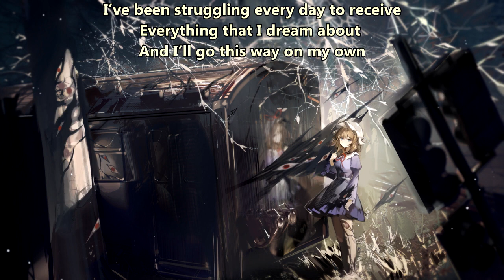Nightcore (Artemis Rising) - Repeater (with lyrics)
Lyrics:

Should I leave this all behind?
Everything that I have built up by myself
Every effort, every strain

Often felt weak faltered fast
But I could just not give in for my flame
And so I'm starting again and again

While I'm sinking I'm learning to dive
I am growing all this time
And I'm questioning all of my lies
Just to leave them all behind

Before I even tried
I won't give up
Until I made it right

Petrified
I can’t leave this all behind
Everything that I have built up for myself
All that struggle that I had

Endless repeat
I can't give in
To all this nightmares that are haunting me
And so I am starting again and again

I’ve been struggling every day to receive
Everything that I dream about
And I’ll go this way on my own

Been here so long
Done everything just to move on becoming so strong
I can't give up, I can't give up
I can't give up just to start it all over again